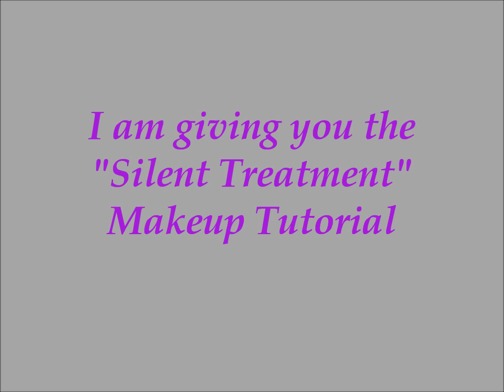Im giving you The Silent Treatment Makeup Tutorial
PLEASE READ!
Please excuse the lighting in this video I had moved my room around and forgot to test the lighting when i do videos..I have already moved everything around so next video will be much better! XOXO